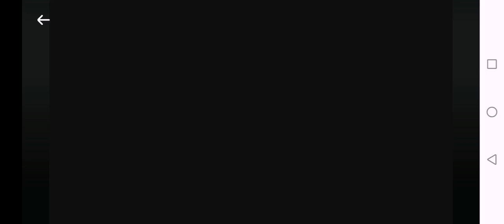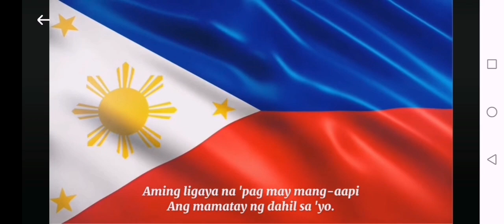LUPANG HINIRANG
ANG PAMBANSANG AWIT NG PILIPINAS

DUYAN KA NG MAGITING,
SA MANLULUPIG,

AT AWIT SA
PAGLAYANG MINAMAHAL.

ANG KISLAP NG WATAWAT MO'Y TAGUMPAY NA
NAGNININGNING;
ANG BITUIN AT ARAW NIYA KAILAN PA MA'Y DI MAGDIDILIM...

LUPA NG ARAW, NG
LUWALHATIʼT PAGSINTA,
BUHAY AY LANGIT SA
PILLING MO;
AMING LIGAYA, 'NA PAG
MAY MANG-AAPI
ANG MAMATAY NANG
DAHIL SAYO.